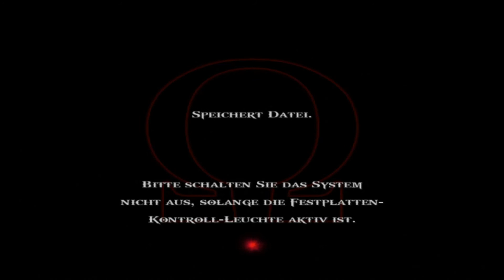GOD OF WAR II #06 - Ein alter Feind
Hack 'n' Slay von Santa Monica Studios